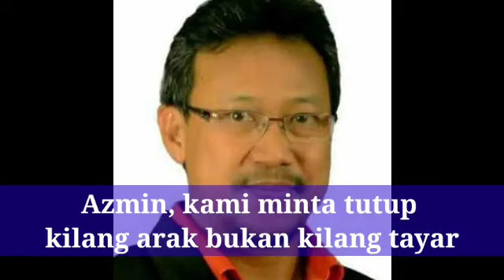BERITA PALING SEDIH UNTUK AZMIN ALI / BOLEH PENGSAN 20 KALI KALI INI...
Azmin, kami minta tutup kilang arak bukan kilang tayar